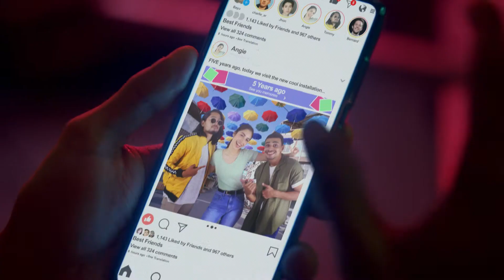[Official Video] Honda City Hatchback RS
Saatnya Anda menjadi trendsetter dalam berkendara!

Hadir dengan desain hatchback yang modern, lekuk garisnya semakin mempertegas karakter sporty dan premium dari Honda City Hatchback RS.

Rasakan pengalaman berkendara dengan mobil impian yang dirancang untuk mendukung pribadi ambisius dan selalu menginspirasi kemanapun Anda pergi.
HondaCityHatchback RS